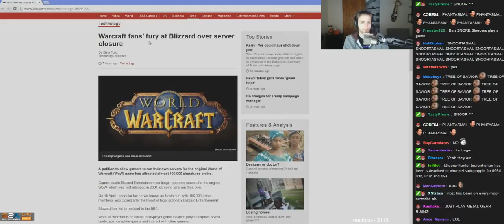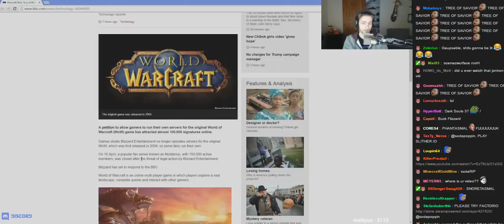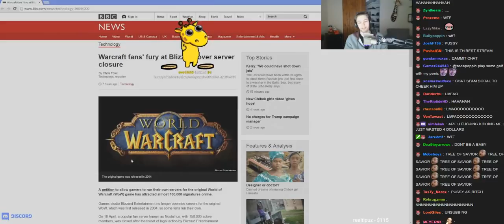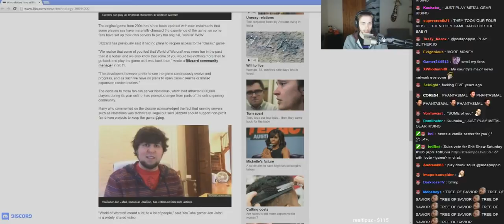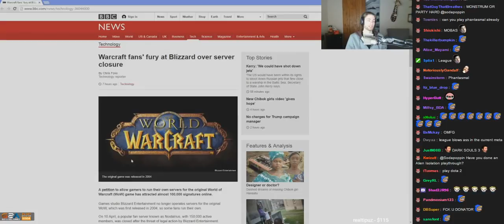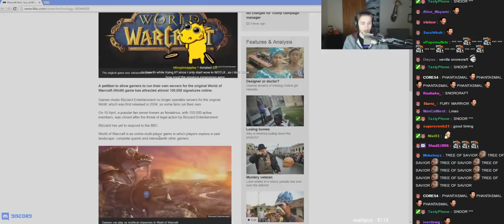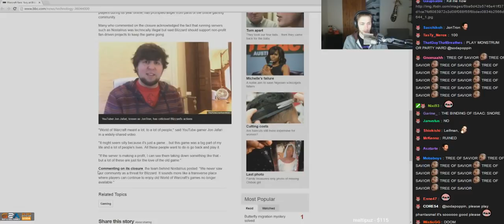FeelsBadMan Sodapoppin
Legend : Greekgodx , cowkingjavi The moderators of sodapoppin twitch chat : 5hifted, amazhs, asbur, athenelive, b_ronz, bajheera, blazeror, blue, bodil40, .

fan channel # # its not react channel . -_- # i love soda , i love nick , i hate lea Legend : Greekgodx , cowkingjavi The moderators of .

The moderators of sodapoppin twitch chat : 5hifted, amazhs, asbur, athenelive, b_ronz, bajheera, blazeror, blue, bodil40, c9sneaky, cat5games, cburson, .

This is how sodapoppin was on stream before. ᕙ༼ຈل͜ຈ༽ᕗ.